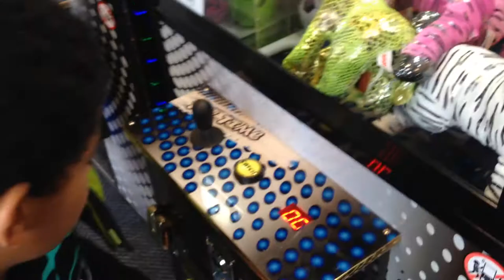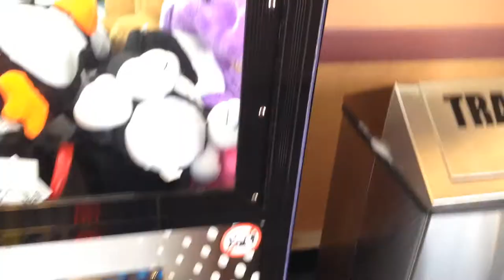Rigged Toy Time Claw Machines at ShopRite Grocery Store Arcade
Arcade Adventures - Episode 94 "Rigged ShopRite Claw Machine Fails"

Check out how rigged ShopRite has thier claw machines! Avoid them at all cost!!